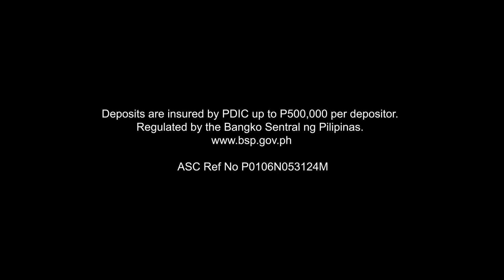Maya Card/QRPh TV Ad Q2 2024 15s with Liza Soberano and Dolly de Leon (Philippines) [CC/HD/ST]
Pay wherever, however you want​

Regulated by the Bangko Sentral ng Pilipinas. Deposits are insured by PDIC up to P500,000 per depositor.

DRPS One 15137: Maya Card/QRPh TV Ad Q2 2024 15s with Liza Soberano and Dolly de Leon (Philippines) [CC/HD/ST]
ASC P0106N053124M PHCA CID PHCA-2024H1-8429/June 8, 2024